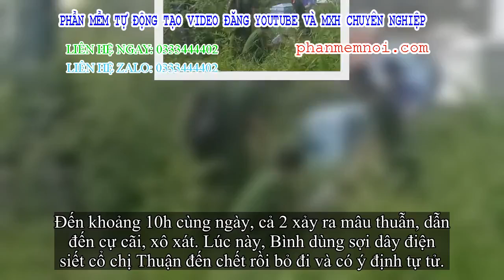✅ Nam thanh niên dùng dây điện siết cổ người chơi gái đến chết